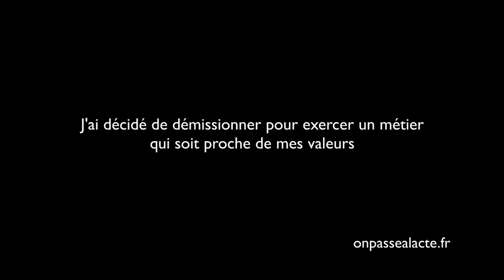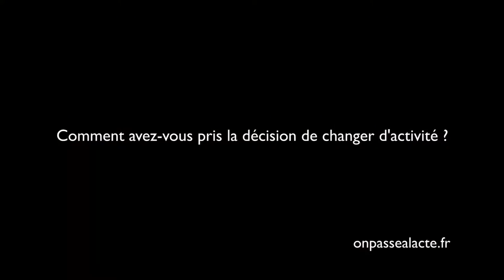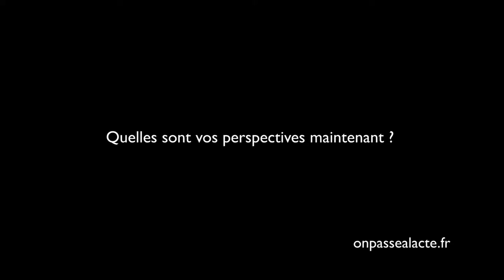Simon Cossus change de vie pour créer Enercoop Languedoc-Roussillon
Simon a décidé de bien vivre son métier !
Pour ça il a quitté le monde de l'entreprise traditionnelle pour s'investir dans le secteur de l'économie sociale et solidaire.
L'idée : gagner sa vie tout en innovant et en œuvrant pour le bien commun.
Convaincu du fort potentiel "énergie renouvelable" du territoire Languedoc-Roussillon, il a créé la société coopérative Enercoop LR, qui fournit exclusivement de l'électricité issue d'énergies renouvelables. "Ce que j'avais envie, c'était faire ce qui me semblait juste à l'époque, c'est à dire faire en sorte que les énergies renouvelables puissent trouver une place en France."
Aujourd'hui Enercoop LR approvisionne des centaines de foyers, à la grande satisfaction de Simon qui est convaincu que le changement est possible !